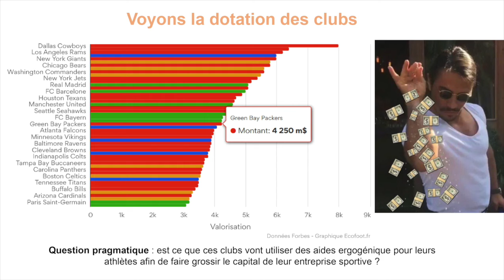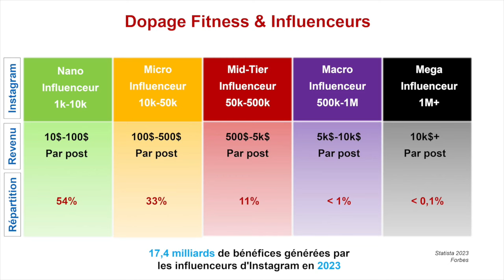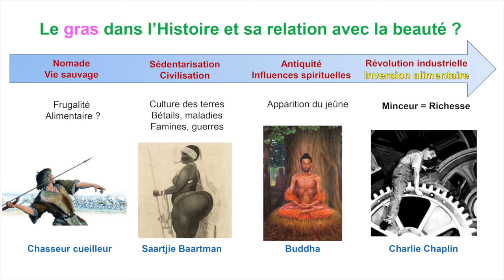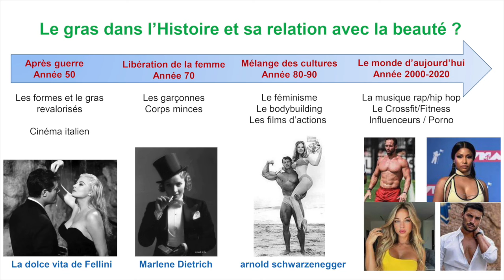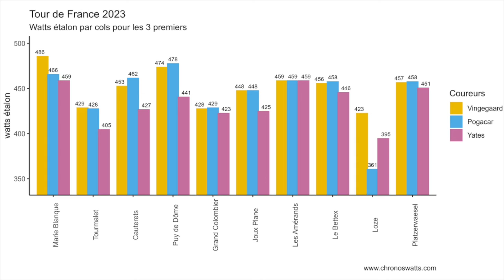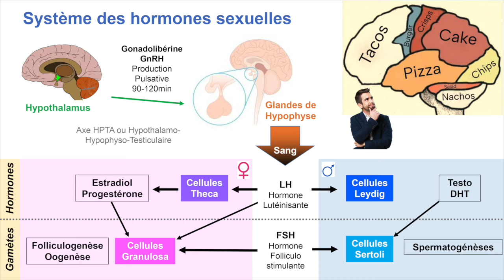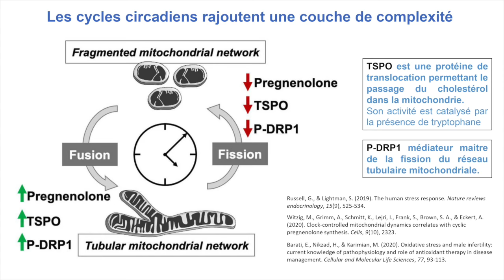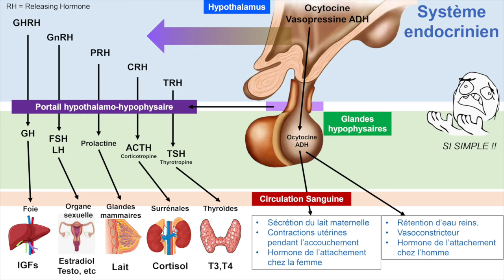Le Dopage: Sociologie & Biologie - Vincent Foulonneau | #300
**Chapitres:**
2:40 - Introduction sur le dopage
6:00 - Définition du dopage
9:10 - Pourquoi on se dope?
10:08 -  Le dopage d’état
21:30 - Le dopage sportif “bankable”
30:32 - Le dopage dans le Strongman et le CrossFit
31:40 - Le dopage des fitness influenceurs
1:01:15 - L’histoire du dopage
1:31:35 - Le dopage génétique
1:34:10 - Les différents produits dopants
1:43:06 - La biologie des hormones
2:00:45 - Les thérapies hormonales (TRT, etc…)
2:04:25 - Le système adrénergique
2:11:50 - Discussion libre

INVITÉ:
Vincent est double champion de France d'aviron indoor 500m sprint master, Ancien chercheur de l'INSEP et Chargé de cours en master de nutrition à l'EDNH Toulouse